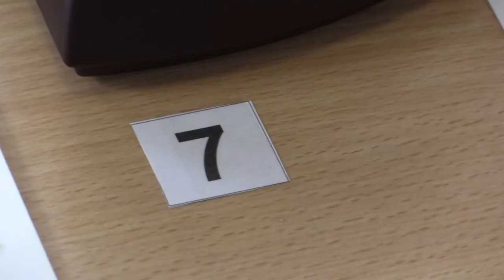9.7. Martina Krahulcová - Jakub Rakovský 0:1